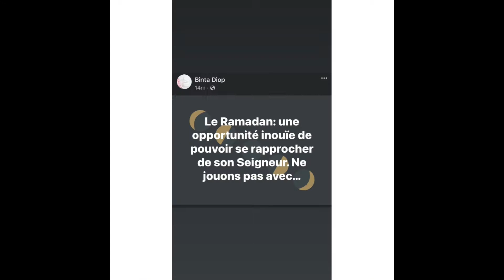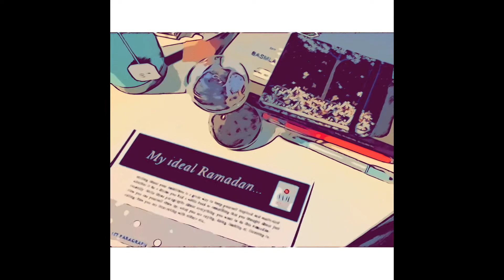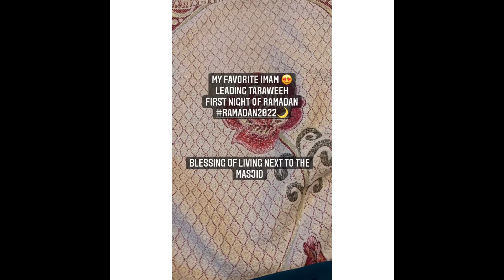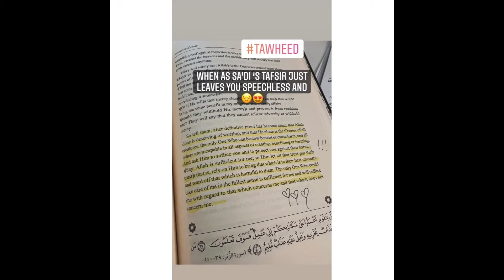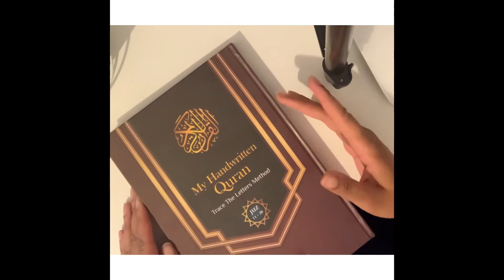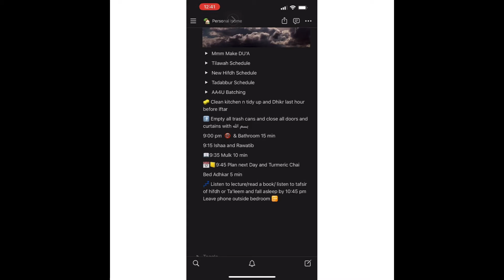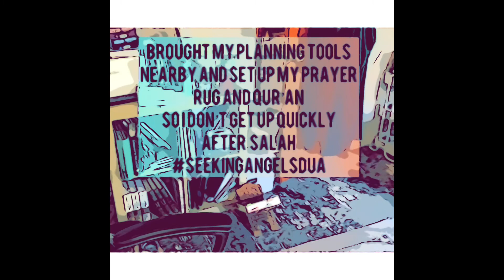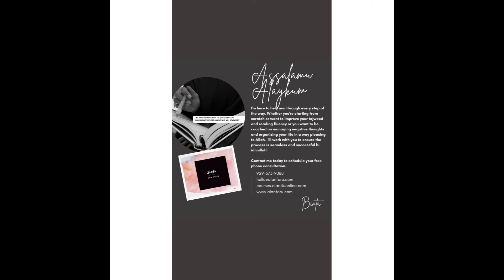Ramadan 2022/1443 Vlog Week 1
🤲🏽💖Du'a for knowledge: Surah Taha ayah 114

🤲🏽⏳Du'a for barakah in one's day can also be found in the morning and evening adhkar:

مْسَيْـنا وَأَمْسـى المـلكُ لله وَالحَمدُ لله ، لا إلهَ إلاّ اللّهُ وَحدَهُ لا شَريكَ لهُ، لهُ المُـلكُ ولهُ الحَمْـد، وهُوَ على كلّ شَيءٍ قدير ، رَبِّ أسْـأَلُـكَ خَـيرَ ما في هـذهِ اللَّـيْلَةِ وَخَـيرَ ما بَعْـدَهـا ، وَأَعـوذُ بِكَ مِنْ شَـرِّ هـذهِ اللَّـيْلةِ وَشَرِّ ما بَعْـدَهـا ، رَبِّ أَعـوذُبِكَ مِنَ الْكَسَـلِ وَسـوءِ الْكِـبَر ، رَبِّ أَعـوذُبِكَ مِنْ عَـذابٍ في النّـارِ  وَعَـذابٍ في القَـبْر .

Amsayna wa-amsal-mulku lillah walhamdu lillah la ilaha illal-lah, wahdahu la shareeka lah, lahul-mulku walahul-hamd, wahuwa AAala kulli shayin qadeer, rabbi as-aluka khayra ma fee hathihil-laylah, wakhayra ma baAAdaha, wa-aAAoothu bika min sharri hathihil-laylah, washarri ma baAAdaha, rabbi aAAoothu bika minal-kasal, wasoo-il kibar, rabbi aAAoothu bika min AAathabin fin-nar, waAAathabin fil-qabr.

‘We have reached the evening and at this very time unto Allah belongs all sovereignty, and all praise is for Allah.  None has the right to be worshipped except Allah, alone, without partner, to Him belongs all sovereignty and praise and He is over all things omnipotent. My Lord, I ask You for the good of this night and the good of what follows it and I take refuge in You from the evil of this night and the evil of what follows it.  My Lord, I take refuge in You from laziness and senility.  My Lord, I take refuge in You from torment in the Fire and punishment in the grave.’

…likewise, one says in the morning:

أَصْـبَحْنا وَأَصْـبَحَ المُـلْكُ لله ……

Asbahna wa-asbahal-mulku lillah….

‘We have reached the morning and at this very time unto Allah belongs all sovereignty…’

يا حَـيُّ يا قَيّـومُ بِـرَحْمَـتِكِ أَسْتَـغـيث ، أَصْلِـحْ لي شَـأْنـي كُلَّـه ، وَلا تَكِلـني إِلى نَفْـسي طَـرْفَةَ عَـين .

Ya hayyu ya qayyoom, birahmatika astagheeth, aslih lee sha/nee kullah, wala takilnee ila nafsee tarfata AAayn.

‘O Ever Living, O Self-Subsisting and Supporter of all, by Your mercy I seek assistance, rectify for me all of my affairs and do not leave me to myself, even for the blink of an eye.’

أَصْبَـحْـنا وَأَصْبَـحْ المُـلكُ للهِ رَبِّ العـالَمـين ، اللّهُـمَّ إِنِّـي أسْـأَلُـكَ خَـيْرَ هـذا الـيَوْم ، فَـتْحَهُ ، وَنَصْـرَهُ ، وَنـورَهُ وَبَـرَكَتَـهُ ، وَهُـداهُ ، وَأَعـوذُ بِـكَ مِـنْ شَـرِّ ما فـيهِ وَشَـرِّ ما بَعْـدَه .

Asbahna wa-asbahal-mulku lillahi rabbil-AAalameen, allahumma innee as-aluka khayra hathal-yawm, fat-hahu, wanasrahu, wanoorahu, wabarakatahu, wahudahu, wa-aAAoothu bika min sharri ma feehi, washarri ma baAAdah.

‘We have reached the morning and at this very time all sovereignty belongs to Allah, Lord of the worlds. O Allah, I ask You for the good of this day, its triumphs and its victories, its light and its blessings and its guidance, and I take refuge in You from the evil of this day and the evil that follows it.’

For the evening, the supplication is read as follows:

أَمْسَيْـنا وَأَمْسـى المُـلكُ للهِ رَبِّ العـالَمـين ، اللّهُـمَّ إِنِّـي أسْـأَلُـكَ خَـيْرَ هـذهِ اللَّـيْلَة ، فَتْحَهـا ، وَنَصْـرَهـا ، وَنـورَهـا وَبَـرَكَتَـهـا ، وَهُـداهـا ، وَأَعـوذُ بِـكَ مِـنْ شَـرِّ ما فـيهـاِ وَشَـرِّ ما بَعْـدَهـا .

Amsayna wa-amsal-mulku lillahi rabbil-AAalameen, allahumma innee as-aluka khayra hathihil-laylah, fat-haha, wanasraha, wanooraha, wabarakataha, wahudaha, wa-aAAoothu bika min sharri ma feeha washarri ma baAAdaha.

‘We have reached the evening and at this very time all sovereignty belongs to Allah, Lord of the worlds. O Allah, I ask You for the good of tonight, its triumphs and its victories, its light and its blessings and its guidance, and I take refuge in You from the evil of tonight and the evil that follows it.’

Also you saw me sitting after Asr with my planning tools, I work on my schedules, doing adhkar etc..as long as I am able to keep wudhu and the reason is because of the hadith below:

Imam Malik (rahimahullah) has recorded a narration on the authority of Sayyiduna Abu Hurayrah (radiyallahu ‘anhu) that Rasulullah (sallallahu ‘alayhi wasallam) has said:

‘The angels continuously make du’a for one of you as long as he remains in the spot where he performed his salah, until he makes “hadath” saying: “O Allah, forgive him! O Allah, have mercy on him!” Imam Malik [one of the narrators – rahimahullah] said: I believe “hadath” can only be referring to those things which break a person’s wudu.’

(Muwatta Imam Malik, Hadith: 441; Also see: Sahih Bukhari, Hadith: 659, Sahih Muslim, Hadith: 649, and At-Targhib Wat Tarhib, Hadith: 626)

Also here is the link to the Qur'an tracing books.